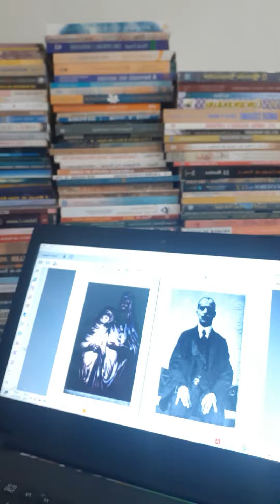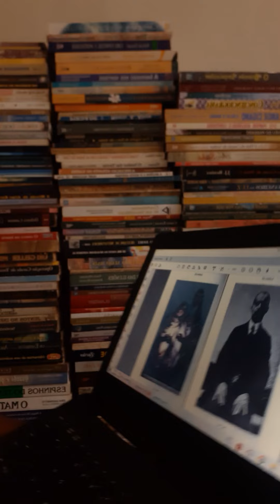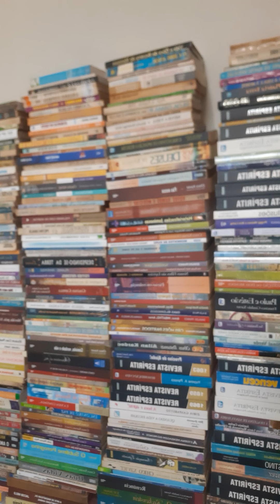Sociedade Polonesa de Estudos Psíquicos - F. Kluski - J. Guzik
Franek Kluski , nome real Teofil Modrzejewski (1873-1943), foi ummédiumfísico polonês criticado pormágicostreinados e céticos como uma fraude. Kluski era mais conhecido por suas sessões em que claros moldes "espíritos" de mãos se materializavam.